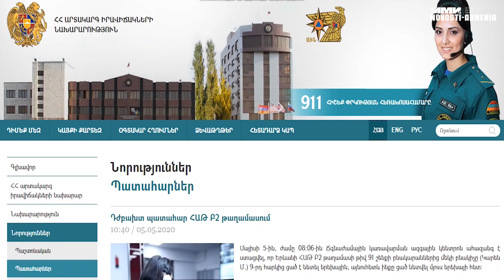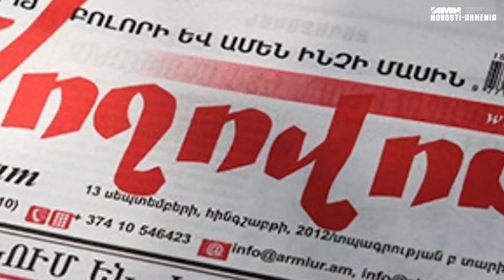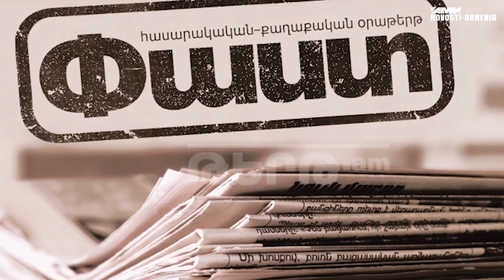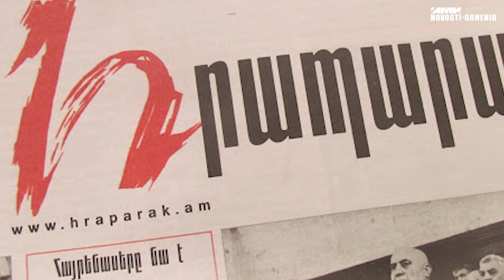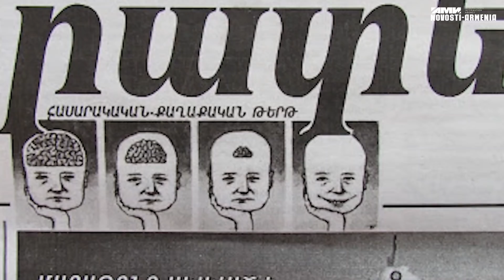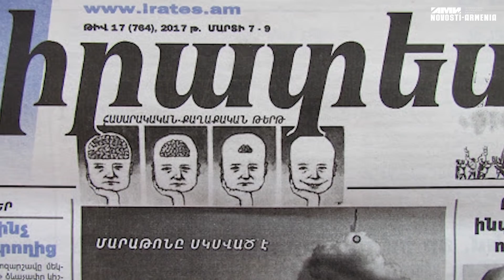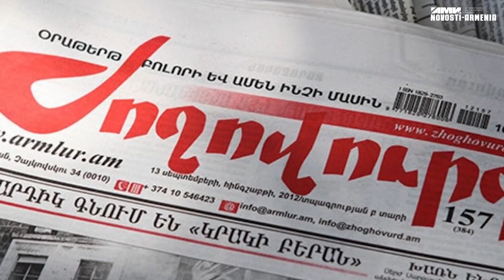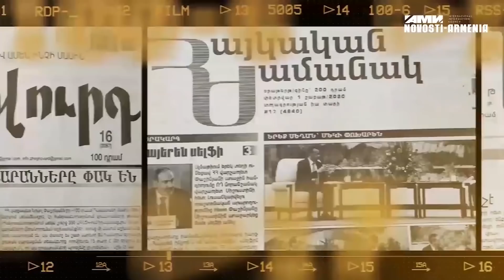Սարսափելի դեպք՝ Երևանում. հայրը 9-րդ հարկից ցած է նետել երեխային, ապա ցած նետվել մյուս երեխայի հետ